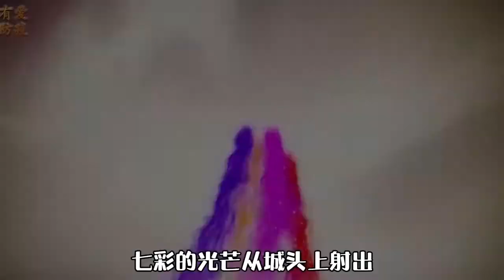斗罗大陆：海神唐三陨落于比比东罗刹魔镰，唐昊九环九环齐炸，剑骨斗罗消逝天地间，宁风致一夜白头（二）